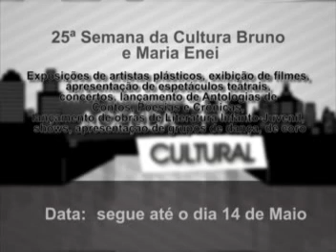Programa Doc.Com 06/05/2011